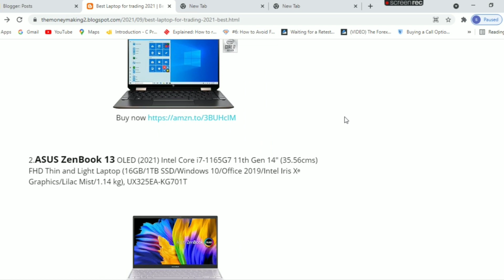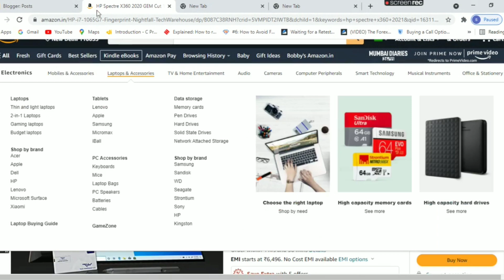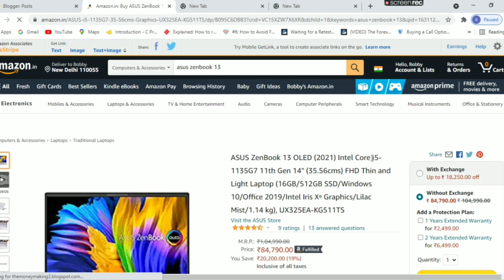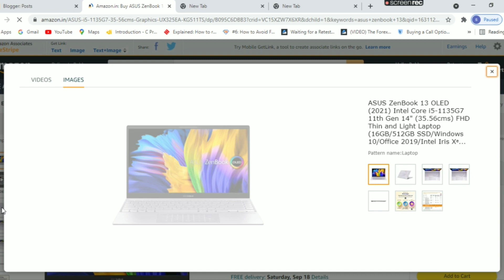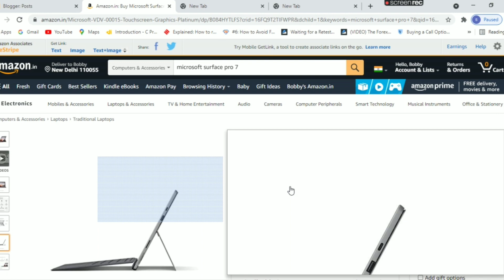Best laptop for stock market | best laptop for day trading |Best budget laptop for stock trading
Best laptop for stock market trading in india | best laptop for stock trading 2021 | best laptop for stock trading in india 2021

Topic

In this video i am giving a review on Best stock market trading laptop as a day trader we need a laptop which can able to do multitasking able to process to many tabs, smooth charting, good speed, good graphics for all of this we need to meet certain criteria for example ,we need intel processor greater than or equal to i5, Ram more than or equal to 16 etc.

HP Spectre X360GEM

ASUS ZenBook 13 OLED

Microsoft Surface Pro 7 VDV-00015

Free swing trading stocks

Price action chart reading practice

Start investing and trading in stock market

Timestamps
0:00 Requirements
0:56 Hp spectre x 369
2:00 ASUS ZenBook
3:17 Microsoft Surface Pro 7
3:48 My recommendation
4:35 Blog post
4:45 Subscribe

 Trading mobile.

Trading laptop.